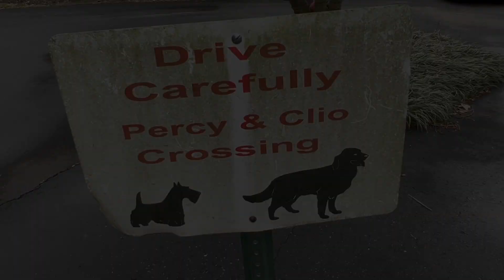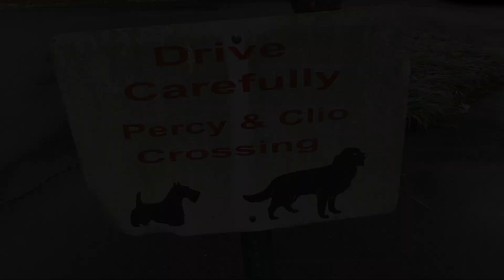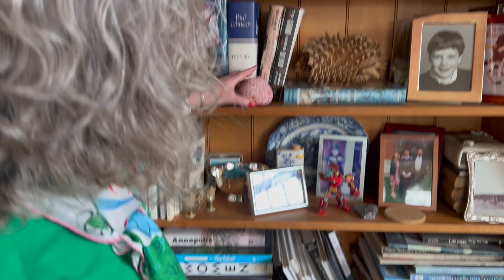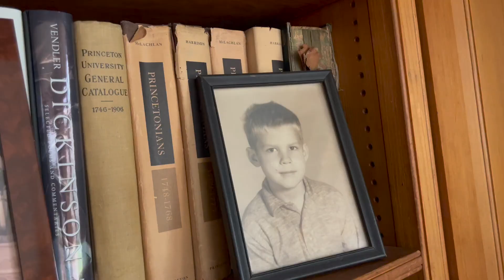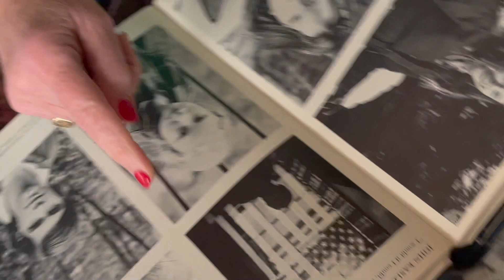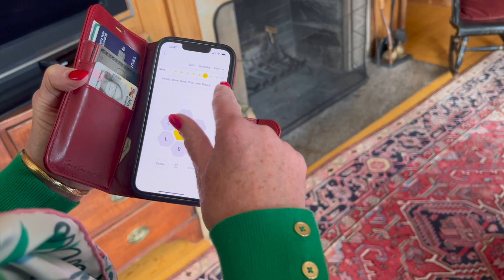73 Questions with Susanna A. Jones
Join Screen co-presidents Sophia H.'23 and Courtney W. '23 as they ask Head of School Susanna A. Jones 73 questions.